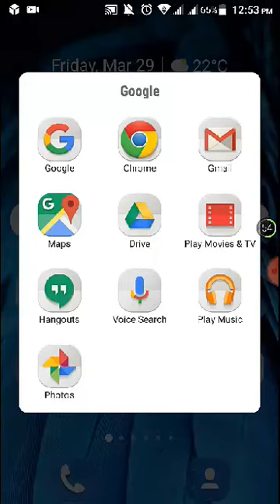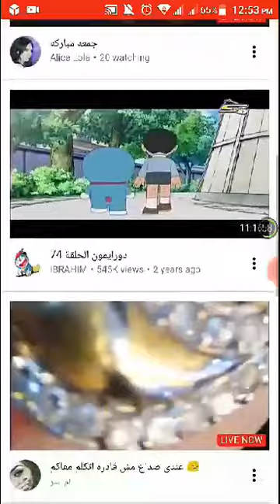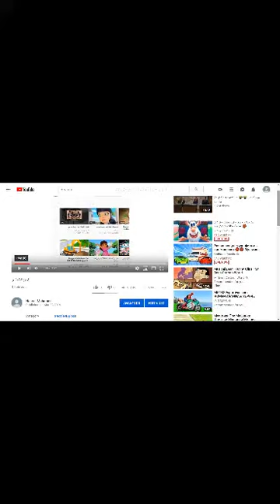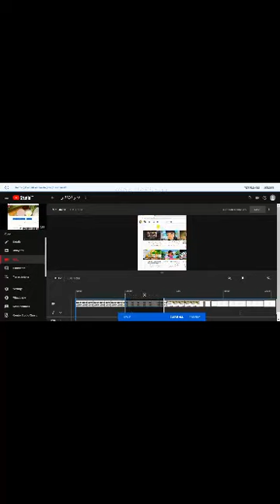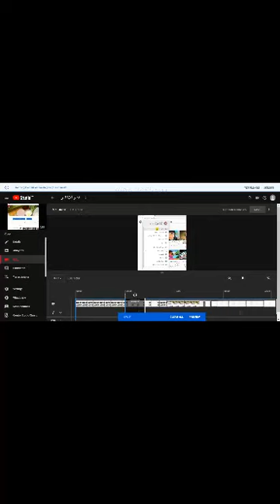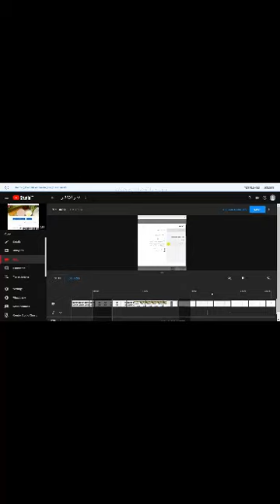كيفية_جعل صفحة اليوتيوب من الموبايل تظهر و كانها مفتوحة من اللاب توب او الكومبيوت 👌👌